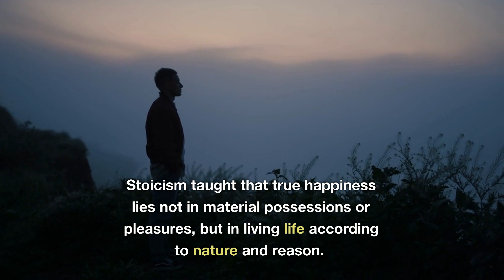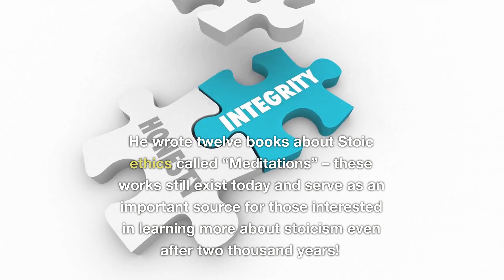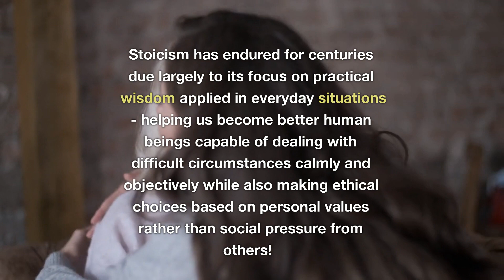the history of stoicism in short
In this video, we're going to take a look at the history of Stoicism in brief. Stoicism is a philosophy that dates back to the 4th century BC and has heavily influenced modern day psychology and neuroscience.

If you're interested in understanding Stoicism and its role in history, then this video is for you! We'll discuss the basics of Stoicism, its origins, and how it's still relevant today. By the end of this video, you'll have a better understanding of this ancient philosophy, and what it can teach you about life.